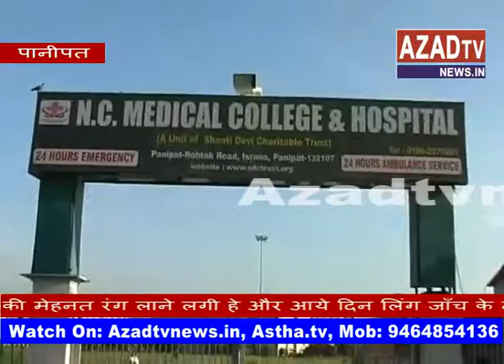panipat swasthy vibhag ki aur se chapamari